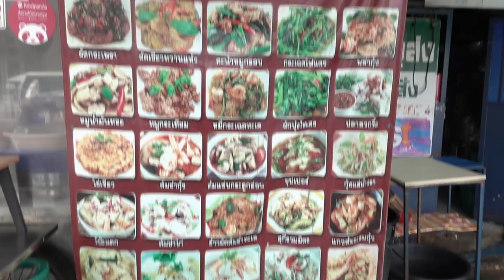ลงลิ้นกินข้างทาง EP.12 | ตี๋ บุญส่ง กะเพราเนื้อในตำนาน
ตี๋ บุญส่ง ร้านอาหารตามสั่งที่จัดเต็มทั้งวัตถุดิบและรสชาติ ราคาไม่แพง และเมนูที่เป็นตำนาน ที่ใครมากินแล้วไม่สั่งไม่ได้เลยก็คือ 'กะเพราเนื้อ' นั่นเอง!เพราะเฮียตี๋ มีลีลาการผัดเฉพาะตัว ทั้งไฟ กระทะ ตะหลิว เนื้อ กะเพรา เครื่องปรุงรสต่าง ๆ เขาคัดมาพิเศษโดยเฉพาะ!
เมนูกะเพราเนื้อมีความหอมใบกะเพรา เนื้อนุ่ม รสชาติกลมกล่อมมาก ส่วนเมนูอาหารตามสั่งอื่น ๆ ก็รสชาติดีไม่แพ้กัน และเมนูทะเลของเขา  วัตถุดิบก็สด ตัวใหญ่มากจ้า บอกเลยว่าอร่อยได้เต็มปากเต็มคำเลย

ร้านเปิด : วันอาทิตย์ - ศุกร์ (ปิดวันเสาร์) เวลา บ่าย 2 โมงครึ่ง - 5 ทุ่ม
สามารถเช็ควัน เวลาเปิดปิดได้ทางแฟนเพจ ตี๋ บุญส่ง

พิกัด : เชิงสะพานพระปิ่นเกล้าฝั่งขาออก ร้านจะอยู่ด้านใต้สะพานลอยตรงป้ายรถประจำทาง สามารถจอดรถข้างทางแถว ๆ นั้นได้เลย